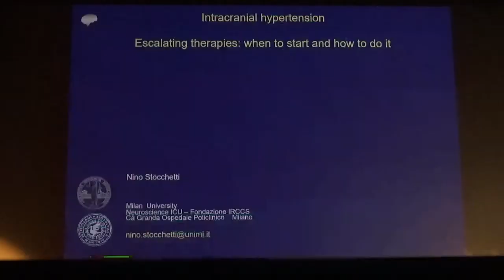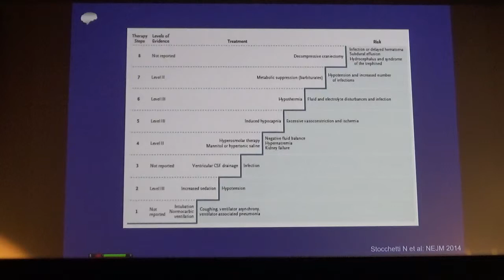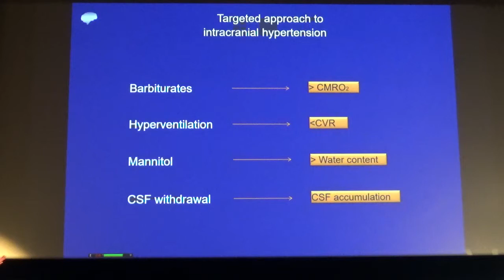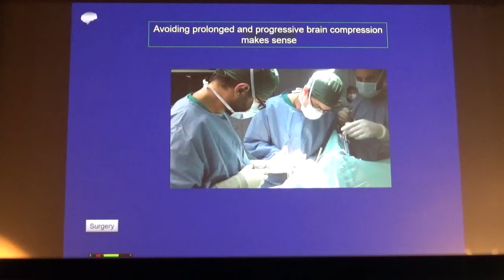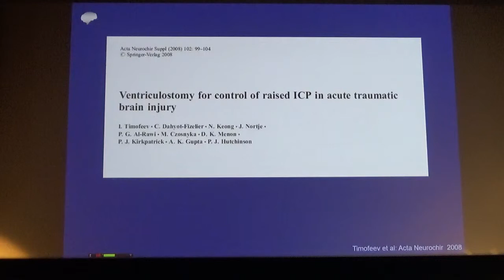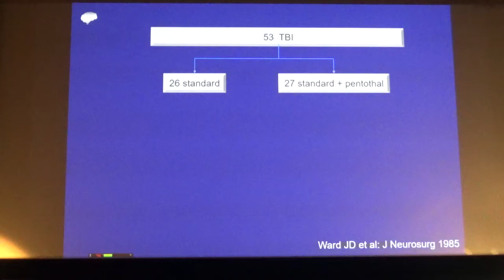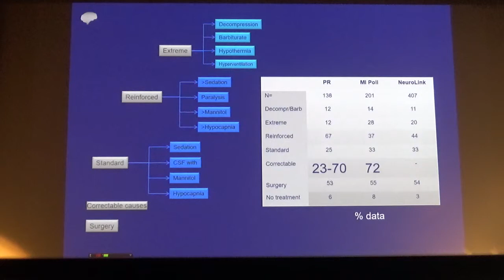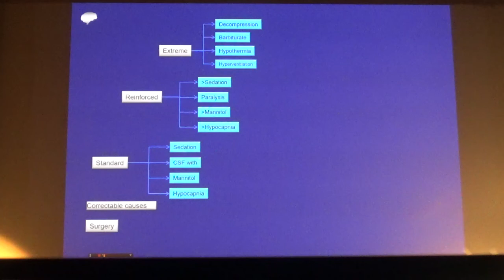Escalating therapies in Intracranial hypertension when to start and how to do it Nino Stocchetti